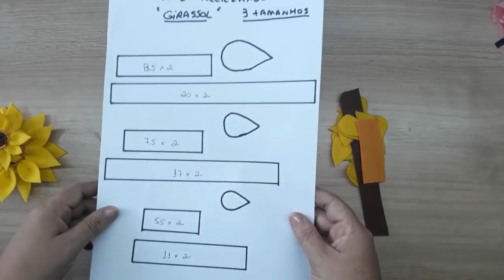DIY: COMO FAZER FLOR DE GIRASSOL EM FELTRO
TAGS RELACIONADAS:

como fazer flor de girassol em feltro
flor de feltro
flor de girassol de feltro